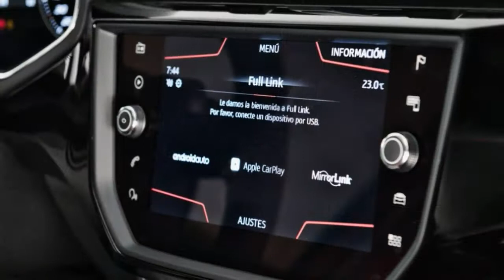Supermini car with refinement, space, quality and kit - 2017 New SEAT Ibiza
Key specs
Model: SEAT Ibiza FR 1.0 TSI 115PS
Price: £16,630
Engine: 1.0-litre three-cylinder, 114bhp
Transmission: six-speed manual, front-wheel-drive
0-62mph/Top speed: 9.3secs/121mph
Economy/CO2: 60.1mpg/108g/km
Equipment: Alloy wheels, 8-inch touchscreen, navigation, CarPlay and Android Auto, LED DRLs